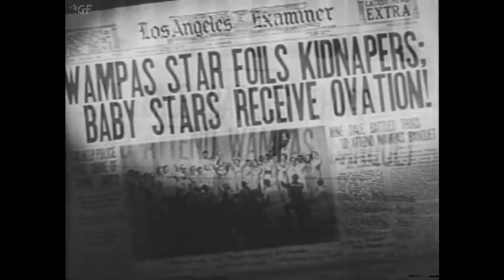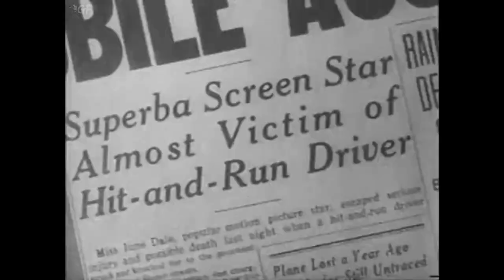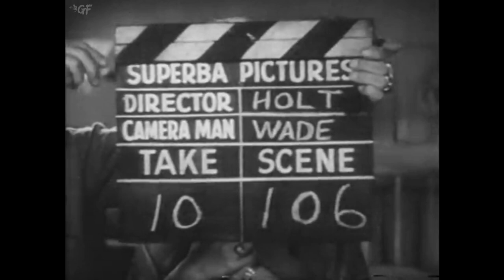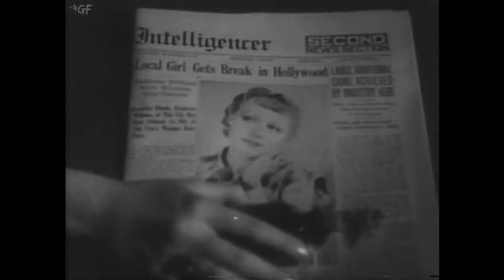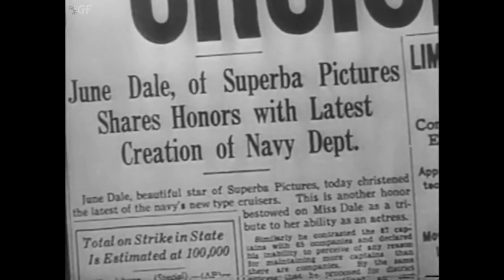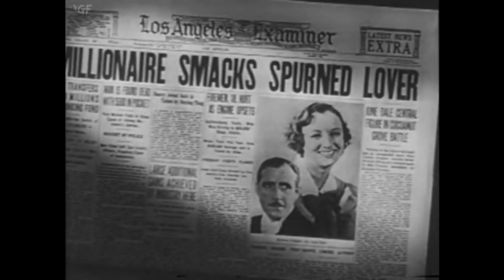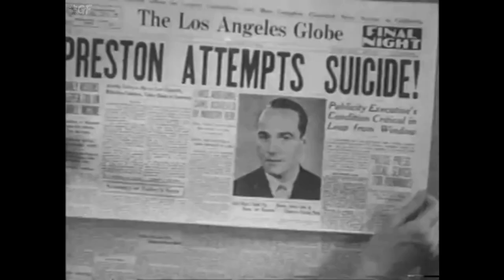Young and Beautiful (1934) Full Movie | Joseph Santley | William Haines, Judith Allen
Watch the 1934 Hollywood Comedy film Young and Beautiful directed by Joseph Santley and starring William Haines, Judith Allen, Joseph Cawthorn.

Superba Pictures' press agent, Bob Preston, convinces his boss, Herman Cline, to sign his girl friend, June Dale, an aspiring actress, to a studio contract. Although June is hurled into movie stardom, the intense pressure of Bob's endless publicity stunts and Hollywood party-going makes her long for the simple joys of quiet married life.